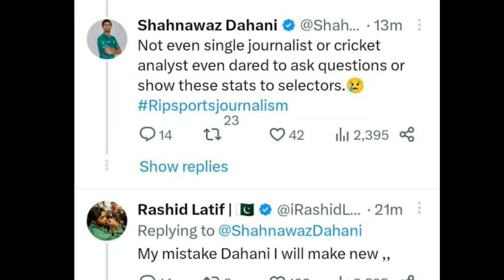Shahnawaz Dahani In Trouble😂After Criticising Pakistan Board And Media | Dahani On Asia Cup Squard